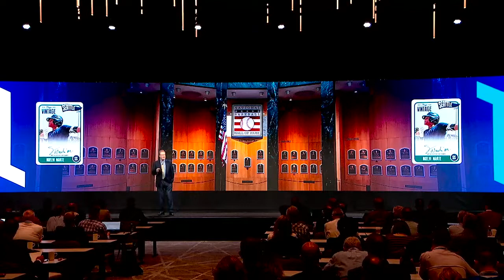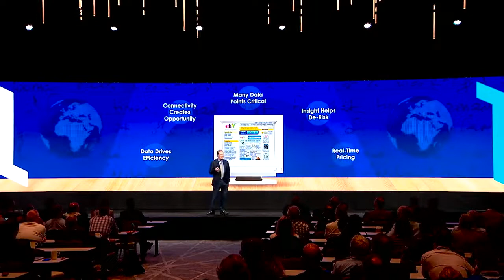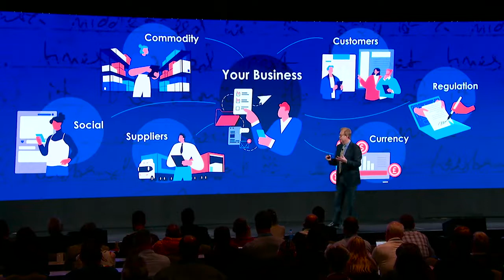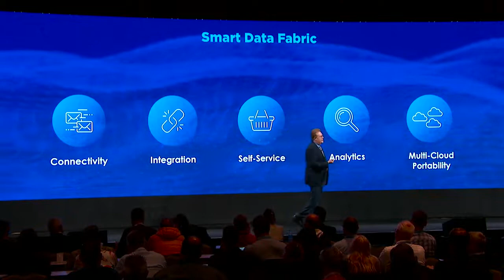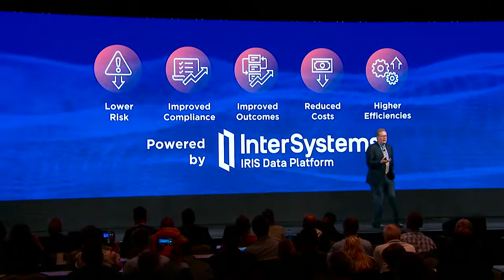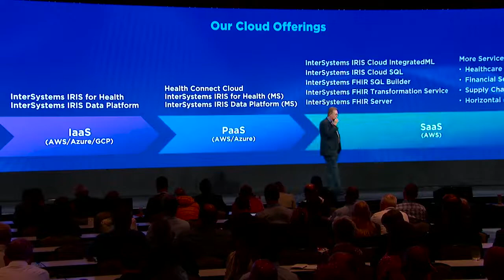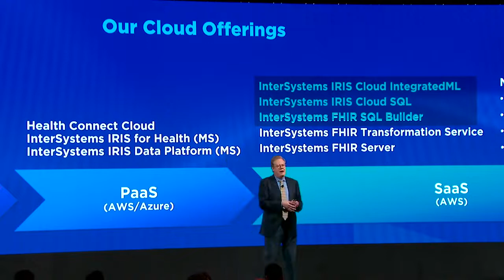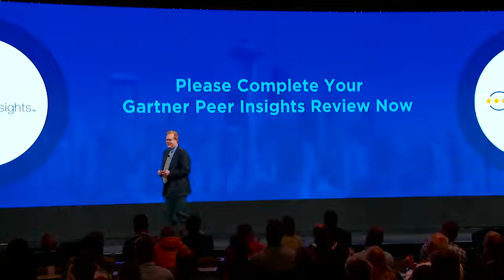Smart Data Fabric Enabling Future Innovations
by Scott Gnau, Head of Data Platforms, InterSystems

A keynote presentation from Global Summit 2022